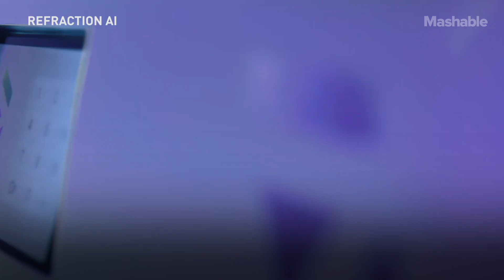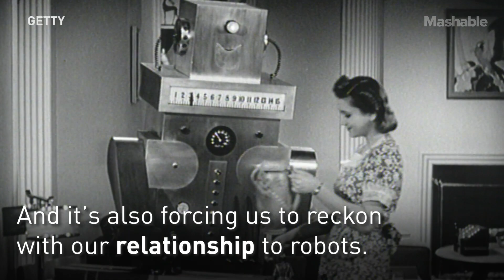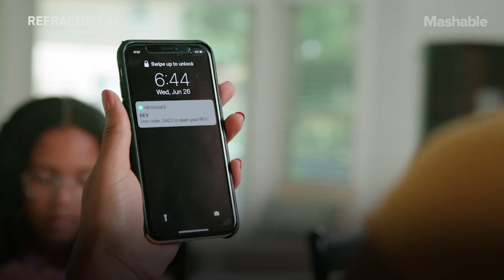Food Delivery Robots Are Solving A Huge Coronavirus Problem | Mashable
Refraction AI, a robot delivery startup by two professors at the University of Michigan, is having its moment during the coronavirus pandemic.

With severe disruptions to deliveries and increased risk of exposure for gig workers, it seems that when it comes to providing essential services like these, one solution is letting robots do the job.